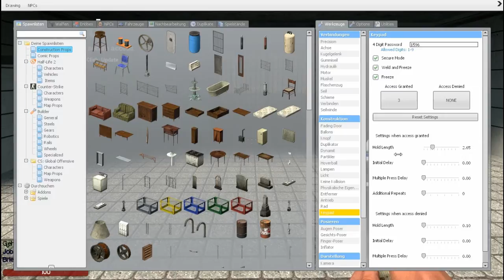Fading Door Tool Toturial GERMAN Garry´s Mod 13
Willkommen im ersten Deutschen Fading Door Toturial :D

Viele Leute auf dem Server haben mich gefragt wie das geht. Hier die Antwort :D